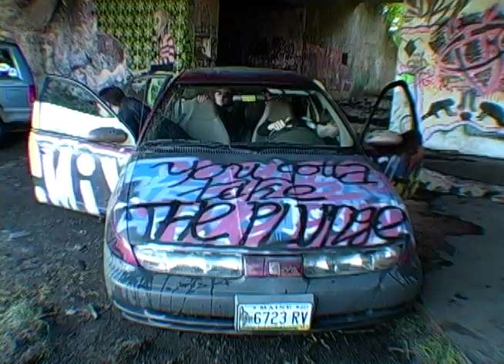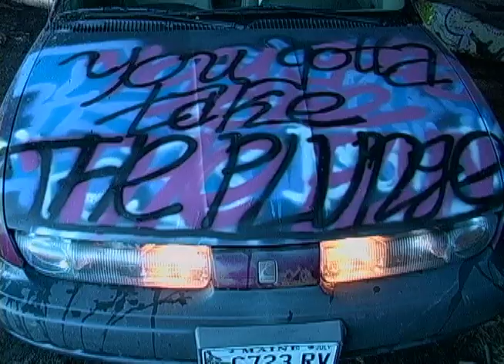The Plunge - Inhuman Nature Official Music Video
Inhuman Nature's first official music video.

Matt Dearborn - Vocals
Alonzo Pardi - Guitar
Alex Thiboutot - Bass Guitar
Chris Massey - Drums

CAST:
Adam B. - Victim of Bully
Rob M. - Bully
Georgette L. - Girlfriend
Alec S. - Boyfriend
Eric O. - Son
Stephen F. - Father

Brett M. - Bully's Sidekick
Courtney R. - Girl 1
Tierra C. - Girl 2
Ellis D. - Car Operator

Written, Directed & Produced by Ellis Ducharme with the help of New England School of Communications